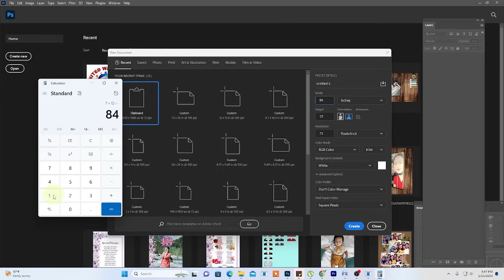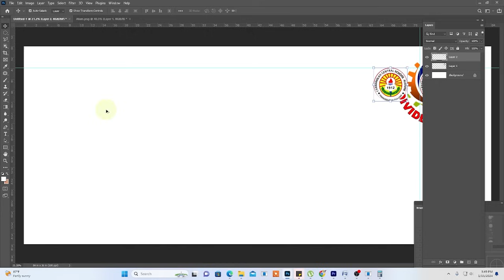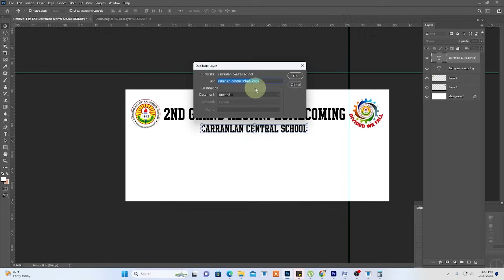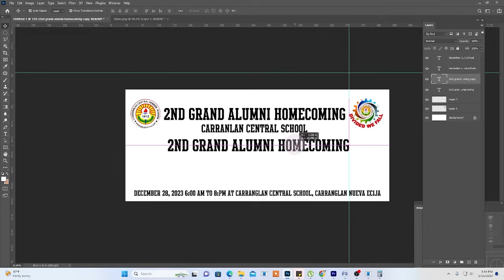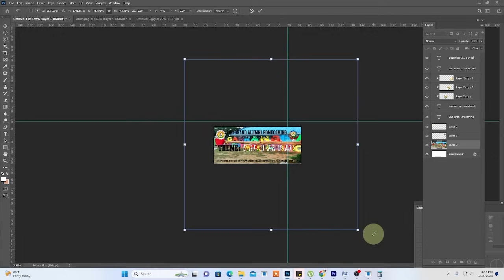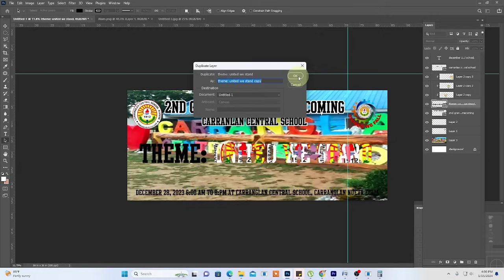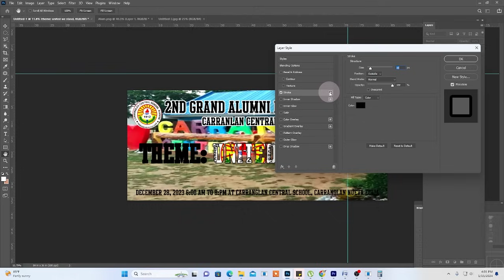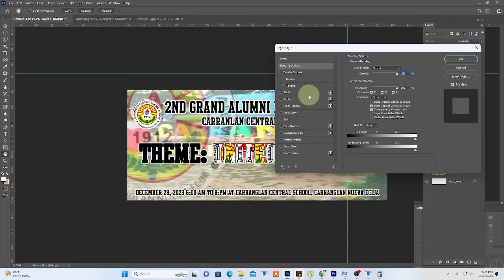How to make Alumni Tarp using Photoshop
Learning about Photoshop design